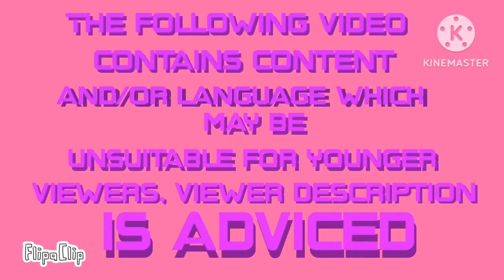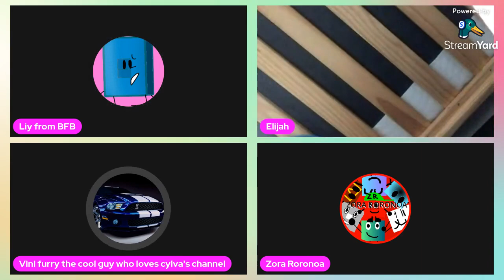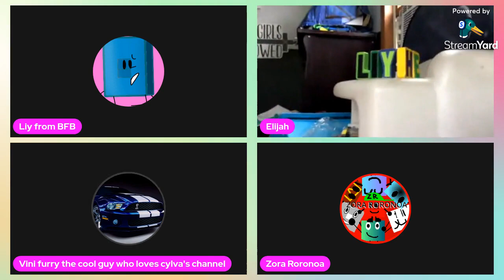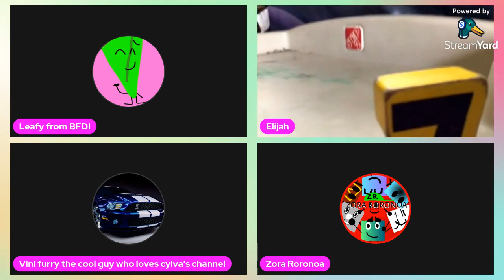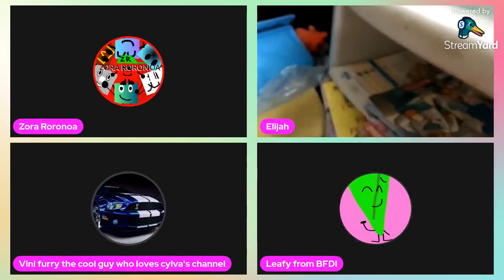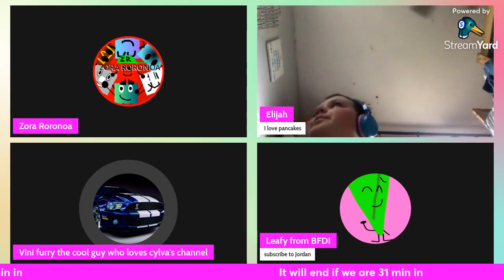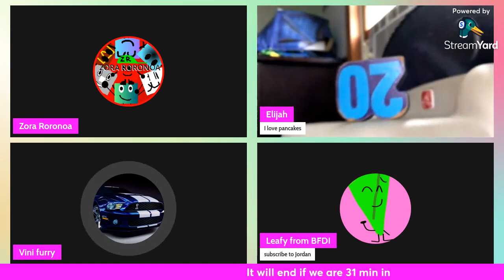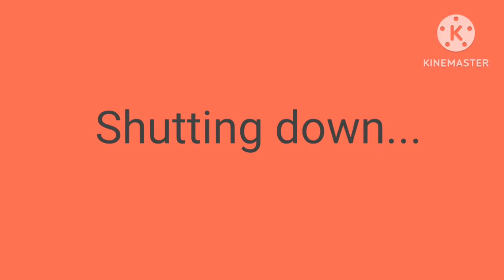Cylvia Team Stream S2 E5 part 1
Thanks Elijah and vini furry and zora
Credits to Aiden TV 2.0